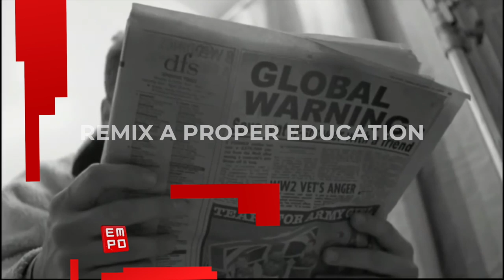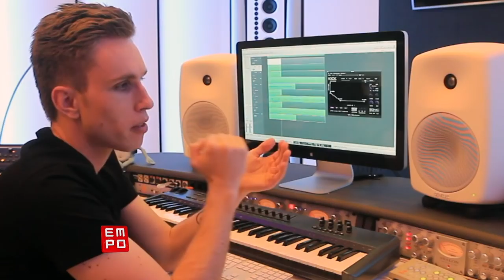ERIC PRYDZ: ¿EL INTEGRANTE PERDIDO DE SWEDISH HOUSE MAFIA?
música electrónica
electrónica
electrónica mix
para bailar
música 2019
2019
dance
electrónica escuchadas
musica para fiestas
empo